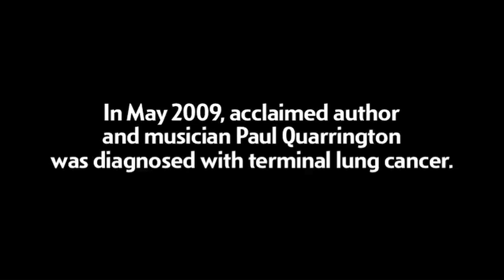Paul Quarrington Interview part 3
In May 2009, acclaimed author and musician Paul Quarrington was diagnosed with terminal lung cancer. Mr. Quarrington talked to the Post in a continuing series about his journey. This is a excerpt from his last interview with the Post. His brave battle ended on January 21, 2010.